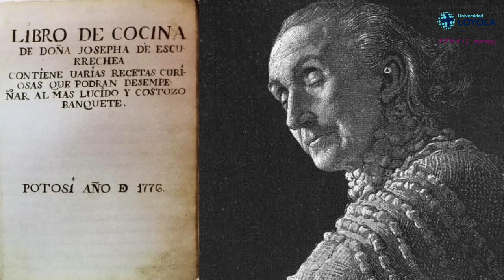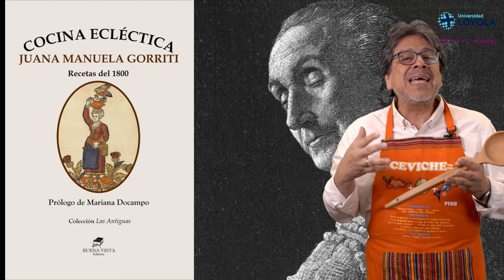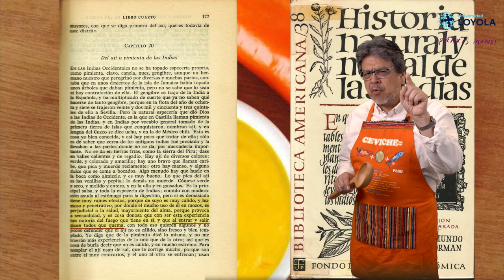I confess that I have read (ePIQUANT): Fernando Iwasaki on Juana Manuela Gorriti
Fernando Iwasaki turns the universe of the epic upside down and focuses it on gastronomic discourse.

The struggle for identity, the struggle for survival, and the struggle for the intimate pleasure of those who savour life and its most succulent foods give rise to this pill in which we can get to know Juana Manuela Gorriti (Argentina), one of the most outstanding voices of literature in Spanish.

Fernando Iwasaki (Lima, 1961). He is a narrator, essayist, historian, cultural manager and university lecturer. He is the author of the novels "Neguijón" and "Libro de mal amor", and the books of short stories "España, aparta de mí estos premios", "Helarte de amar", "Un milagro informal", "Inquisiciones peruanas" and "Tres noches de corbata". Papel Carbón" brings together his first two books of short stories, and his short stories have been compiled in anthologies such as "iwasaKITwasak", "Es difícil hacer al amor (humor) pero se aprende", "El atelier de Vercingétorix" and "El cóndor de Père Lachaise". His stories have been collected in various anthologies in Spain and Latin America, and his work has been translated into Czech, Russian, English, French, Italian, Romanian and Korean. His volume of micro-stories "Ajuar funerario" is the bestseller of the genre in Spanish, with more than 60,000 copies sold to date.